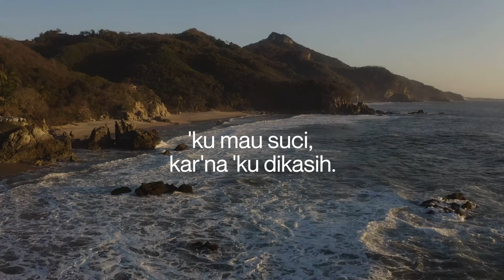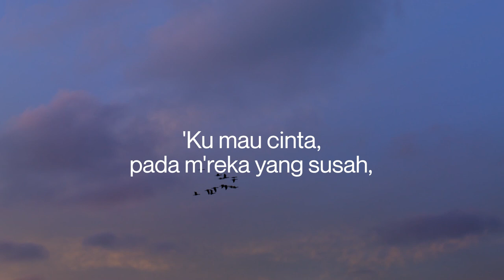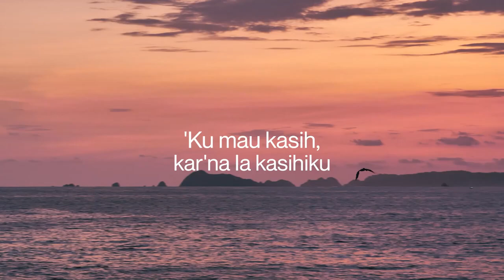I Would Be True - KPK 276 - Ku Mau Setia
KPK 276  Ku Mau Setia
I Would Be True

Syair   : Howard A. Walter, 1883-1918
Referensi  : Mazmur 119 : 30

Solist    : Irene Cahyadi
Pianis   : Fritz Stanley
Audio Editor : Naga Kasim
Video Editor : Hugo Pierre
Hymne ini ditulis oleh seorang muda belia, Howard berusia sekitar 20 tahun pada saat menulis hymne ini. Pada tahun 1906 Howard melancong ke Jepang untuk mengajar bahasa Inggris di Universitas Waseda. Kerinduannya adalah menulis suatu pernyataan dari sari pikirannya mengenai filosofi hidup untuk dapat diberikan kepada ibunya. Howard memberi judul syair ini adalah 'Keyakinanku' Ibu Henry Walter sangat terkesan sekali dengan pernyataan anaknya itu, dia mengirim syair itu ke majalah Harper Magazine, yang diterbitkan pada bulan Mei 1907 Pada musim panas 1909, Howard memberikan syair ini kepada seorang pendeta Gereja Metodis, Joseph Yates Peek. Walaupun Joseph tidak memiliki ketrampilan dalam bidang musik, namun dia bersenandung untuk melodi syair itu. Kemudian Joseph menghubungi Grant Colfax Tullar, seorang organis dan penulis lagu, yang akhirnya menuliskan hymne ini dalam bentuk notasi musik.

Howard lahir 19 Agustus 1883 di New Britain, Conneticut. Dia lulus dengan penghargaan tertinggi di Universitas Princeton tahun 1905. Kemudian keberhasilannya ini dilanjutkan dengan mengajar di beberapa sekolah Teologia dan pada tahun 1913 dia pergi ke Lahore, India untuk mengajar murid-murid India. Tahun 1918 dia menderita flu yang begitu mengerogoti kesehatannya. Syair yang dibuat begitu terkenal, sehingga namanya pun dikenang oleh Seminari Hartford.

Joseph Yates Peek dilahirkan 27 Februarı 1843 di Schenectady, New York. Dia begitu mencintai musik walaupun tidak memperoleh pendidikan secara formal semasa hidupnya.